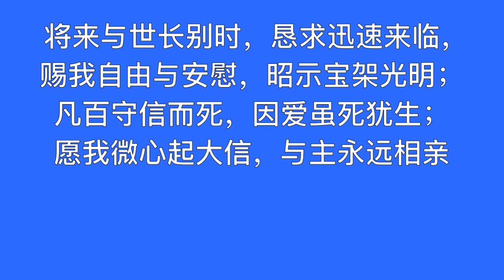097 受难歌 O SACRED HEAD, NOW WOUNDED